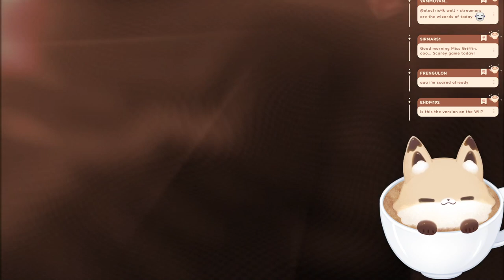4RE you ready?